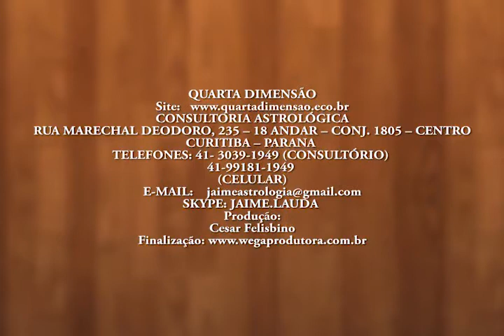Jaime Lauda em Desenvolvimento de Virtudes - gravado: 22/ 07/ 2008